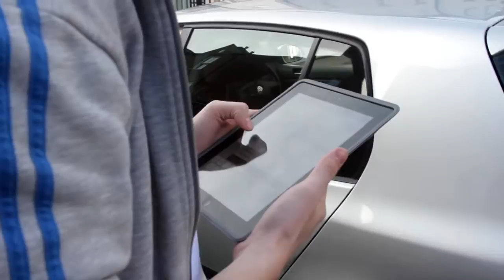The Belfast Hangover Delivery Service